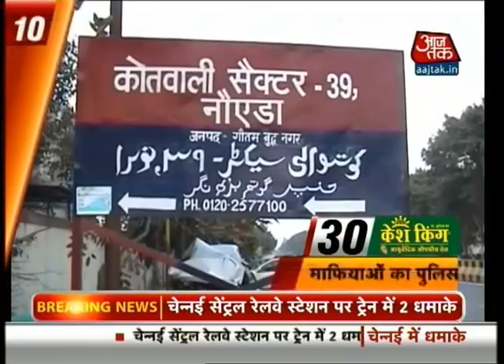10 Minute 50 Khabare: 12 PM | 1 May 2014